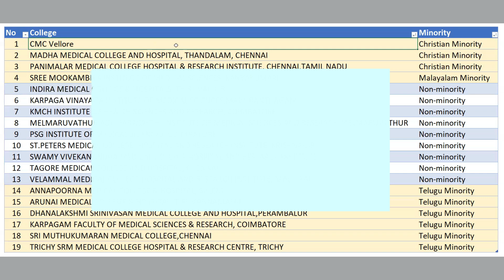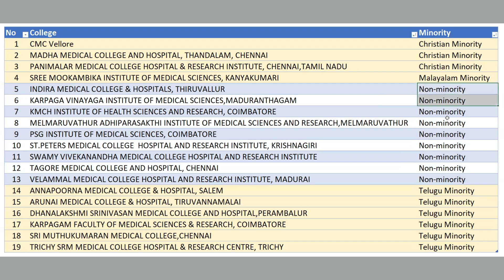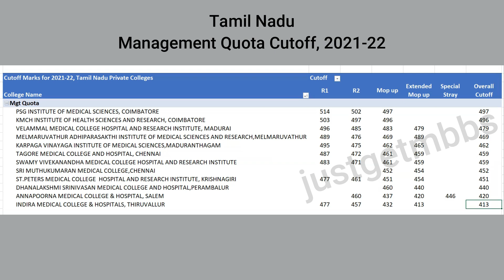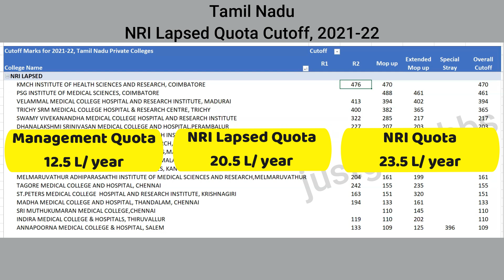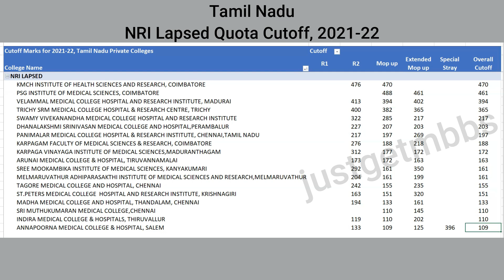Tamil Nadu Management Quota and NRI Lapsed Quota Cutoff 2021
In this video, we look at the cutoff marks in 2021 for the following category of seats:- General Management Seats in Tamil Nadu- NRI lapsed seats in Tamil Nadu.

You can also find the private self-financing medical colleges available in Tamil Nadu under the following categories:
- Non-minority private colleges in Tamil Nadu
- Telugu minority private colleges in Tamil Nadu
- Malayalam minority private colleges in Tamil Nadu and
- Christian minority private colleges in Tamil Nadu

We also discuss on: who can apply to Tamil Nadu management seats and criteria for admission in Tamil Nadu management category.